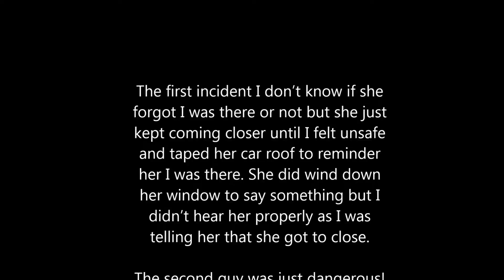SMIDGAF NY54LMX & PK57ECT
Two SMIDGAF in two days
NY54LMX & PK57ECT October 2016
and one was quite dangerous.